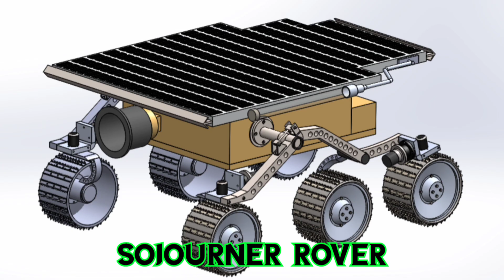MARS ROVERS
I explained about nars rovers in this video

Watch:

 • Noise — gbry.svg | Free Background Mu...